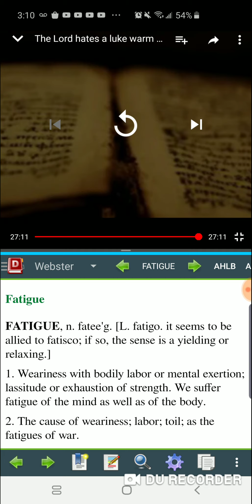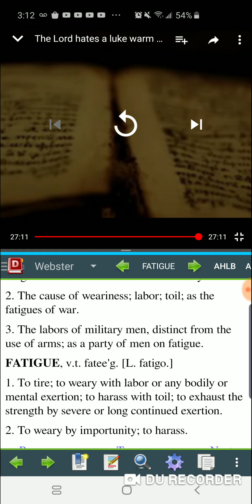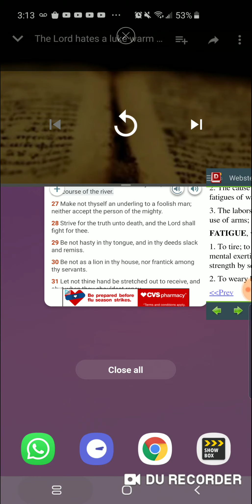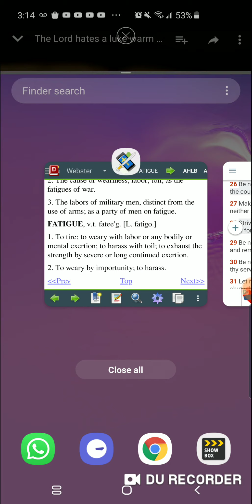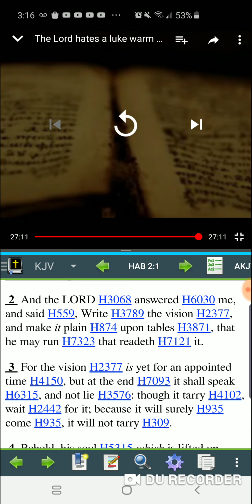RE:The LORD hates Lukewarm brothers